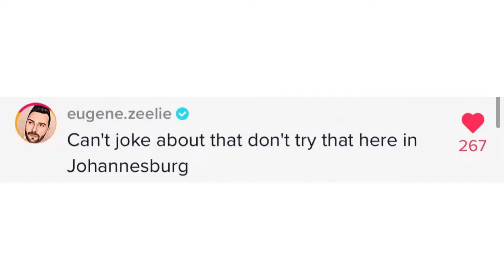Reverse Robbery Prank In South Africa 🇿🇦 (Gone Wrong)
DONT THINK DALA ❤️

Check us out on all social Media Platforms:
Don’t Think Dala 🤍